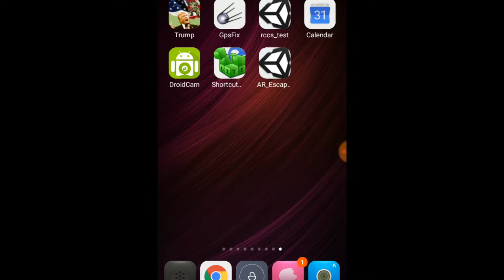Augmented Reality Game - "ZOMBIES UNDER THE HOOD"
My First Augmented Reality Game made with Unity and Vuforia.